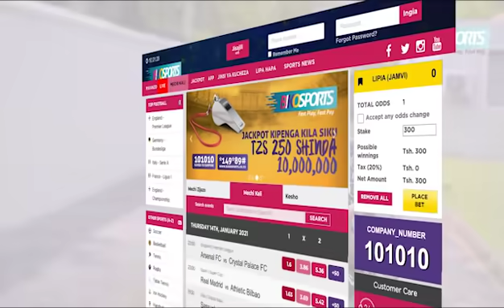Jisajili na bikosports ucheze kwa TZS 1.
Jisajili na bikosports cheza kwa TZS 1 shinda hadi MILIONI 50.